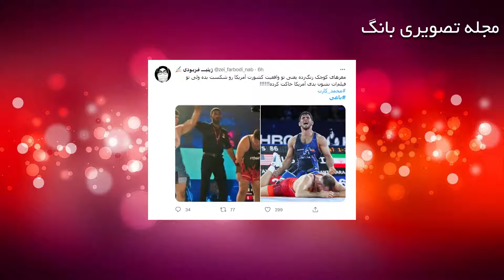حمله سایبری های توییتر به سریال یاغی